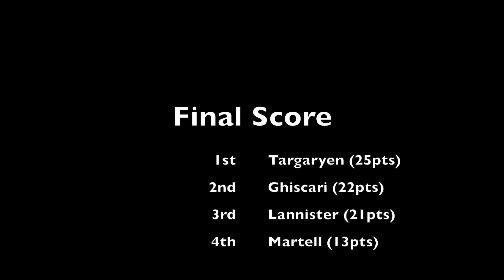Game of Thrones Risk Time Lapse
Time Lapse of Game of Thrones Risk (4 players).   FIlmed with an iPhone 6s duct taped to a box that was duct taped to the ceiling.

Red- Targaryen
Blue- Ghiscari
Yellow- Lannister
Orange- Martell

Final Score
1st - Targaryen (25pts)
2nd- Ghiscari (22pts)
3rd- Lannister (21pts)
4th- Martell (13pts)